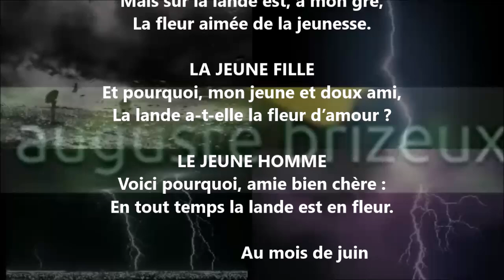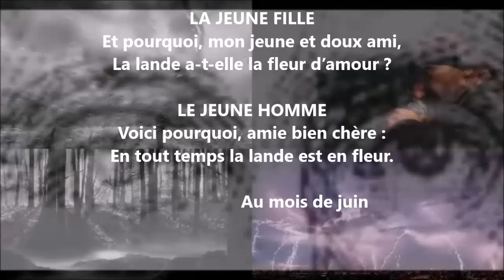La fleur de lande - Auguste Brizeux lu par Yvon Jean